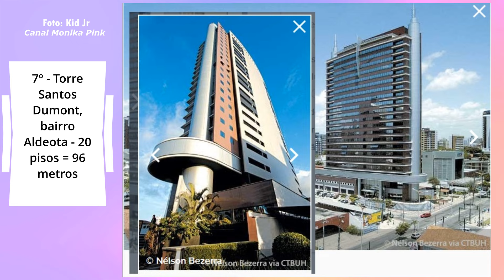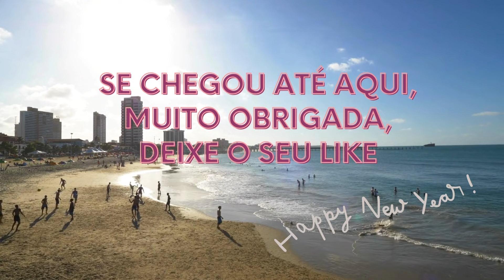🌞OS 10 PRÉDIOS MAIS ALTOS DE FORTALEZA-CE🌴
🌴Fortaleza é um dos destinos turísticos mais cobiçados no Brasil, mas hoje eu vou te mostrar os 10 prédios mais alto daqui.

e ative as notificações para não perder nadinha amores!!

❤Muito obrigado pessoal por todo o amor e apoio!
❤Beijos, Pink
❤Edição: Monika Pink

*Créditos:
1-Vídeo de Michal Marek